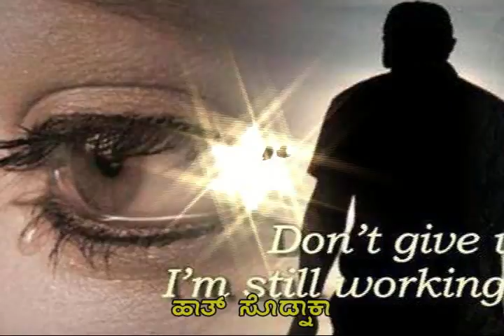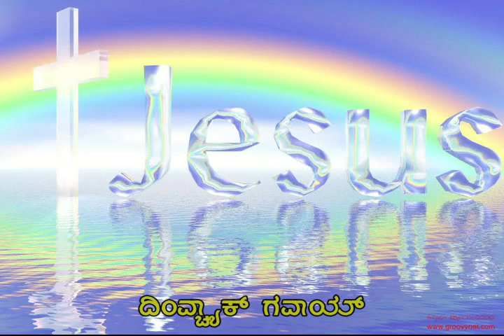Ea Jezu Ballka Naman Tuka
Album : Mog Tuzo Puro